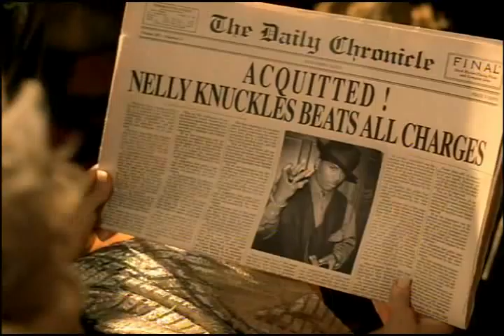Christina Aguilera - Tilt Ya Head Back (ft Nelly)